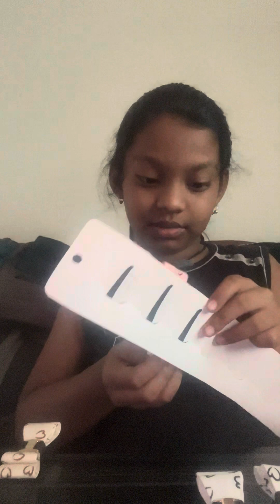Pakhi ra vlog@PinkyajitLifestyle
Friends, ଜୟ ଜଗନ୍ନାଥ
ମୋଠୁ ବଡ଼ ମାନଙ୍କୁ ମୋର ନମସ୍କାର ଆଉ ଛୋଟ ମାନଙ୍କୁ ସ୍ନେହ।ମୁଁ pinky ମୋର ଏହି channel ମୋର daily life, cooking related, travel, entertainment, Beauty tips ସବୁ ଦେଖେଇବି ଆପଣ ମାନଙ୍କୁ ଭଲ ଲାଗିଲେ please like, share and subscribe କରି ଦେବେ।
pakhi ra vlog
pakhi vlog